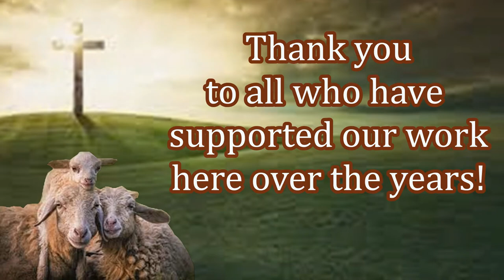Preaching and Free Bibles in Pakistan! Thank You Givers!!